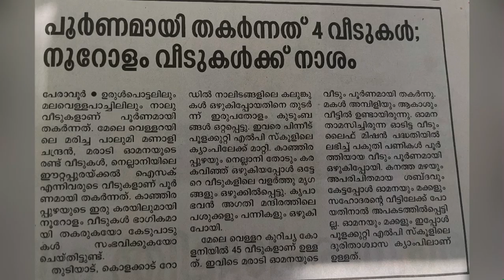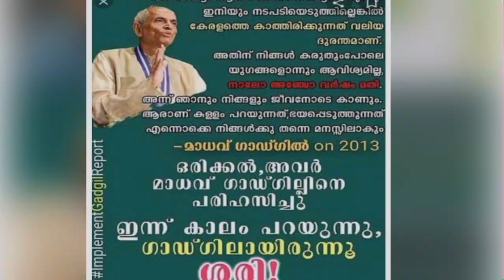Landslide at KANNUR | ഒറ്റ രാത്രി കൊണ്ട് പഞ്ചായത്ത് തന്നെ ഇല്ലാതായ കഥ | urul pottal | vellara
കണ്ണൂരിലെ ഞെട്ടിപ്പിക്കുന്ന ഉരുൾപൊട്ടൽ ദുരന്തം